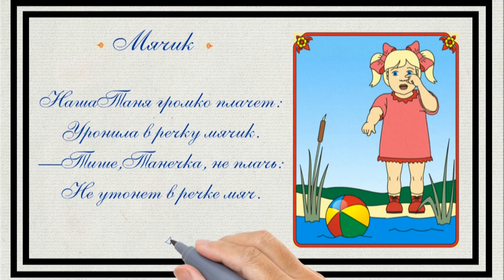Агния Барто сказки. Мяч. Мультфильм Мяч на стихи Агнии Барто. Онлайн.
Агния Барто сказки. Мяч. Мультфильм Мячик на стихи Агнии Барто. Онлайн.
Мамам! Мультик Мячик на лучшие стихи Агнии Барто. Наша Таня громко плачет.
Будут ещё классные стишки и не только А. Барто. Дудл Видео.
Мои видео, аниме и кое-что для рукодельниц